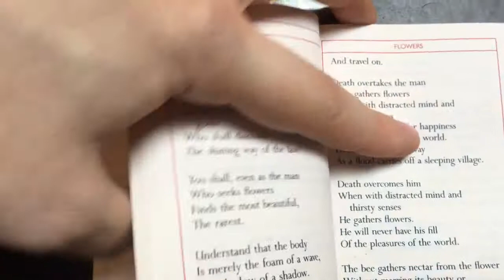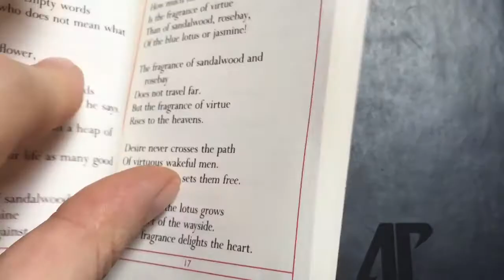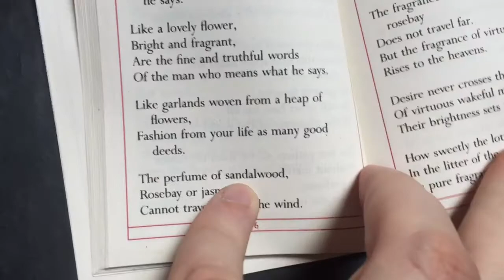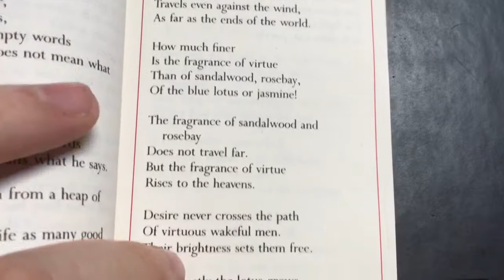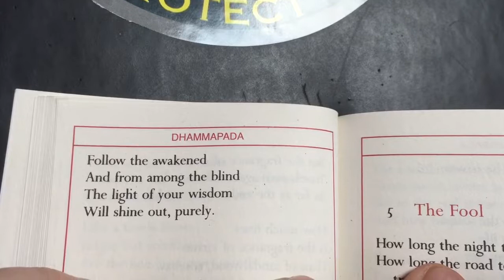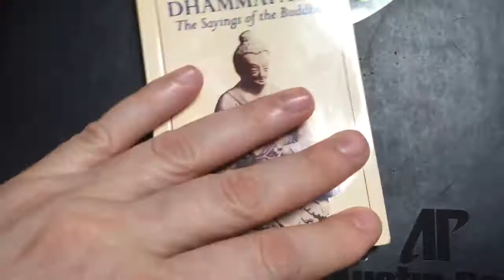Dhammapada, the sayings of the Buddha (part 4 flowers)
I’m reading from the sayings of the Buddha. By shambhala publications a rendering by Thomas Byron.